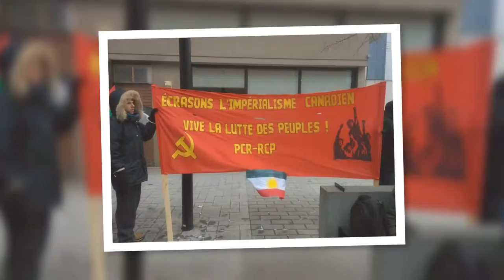Montreal protest against war, racism, islamophobia and austerity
Demonstration: Against war, racism, islamophobia and austerity

As health care, education, unemployment insurance, equity programs and the arts are cut in the name of austerity, military spending (at $22.6 billion in 2012) has increased every year since 1998 and is projected to continue. Since 2004, Canada has invaded or bombed Afghanistan, Haiti, Iraq and Libya, leaving a trail of destruction followed by corrupt client regimes and neoliberal austerity policies.

Every new invasion is justified as a contribution to humanitarianism and democracy, but the results speak for themselves. Canadian oil contractors in Iraq, engineering firms in Libya, sweatshop operators in Haiti and mining companies in Afghanistan have all benefitted while the people of those countries have suffered. Meanwhile, Canadian police and security forces have continuously harassed, infiltrated and intimidated racialized communities in Canada, imprisoning people without trial and cracking down on democratic dissent.

Invasions abroad, state violence at home, resource theft on indigenous land within Canada's borders and across oceans: all of these contribute to the enrichment of a tiny elite at the expense of the world's majority. Join us as we hit the streets to oppose war, austerity, racism and islamophobia: interlocking systems of violence that stand in the war of achieving a more just and equal world!